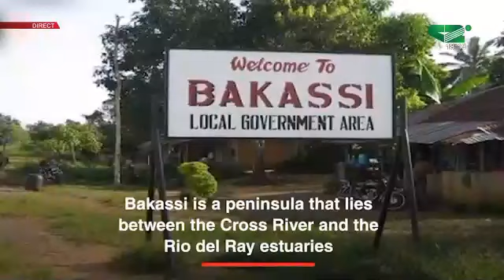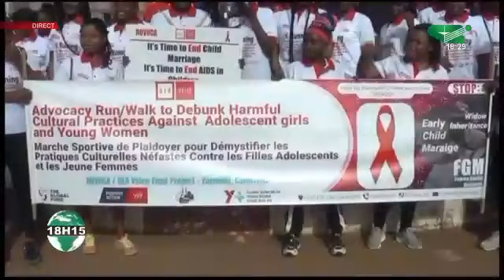BAKASSI PRO-BIAFRA MILITANS' ATTACK ON WARSHIPS FRUSTRATED ( 6:15 p.m. News, 08/21/2023 )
1 PAD BAKASSI PRO-BIAFRA MILITANS' ATTACK ON WARSHIPS FRUSTRATED
6:15 p.m. News, 08/21/2023 - Canal 2 international